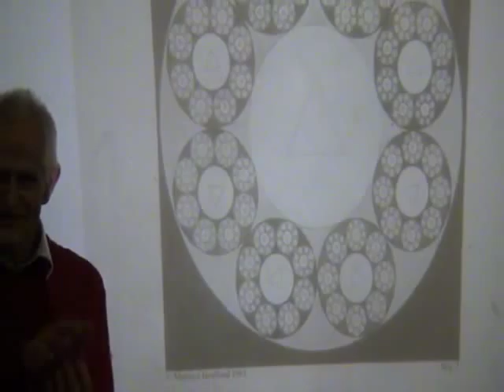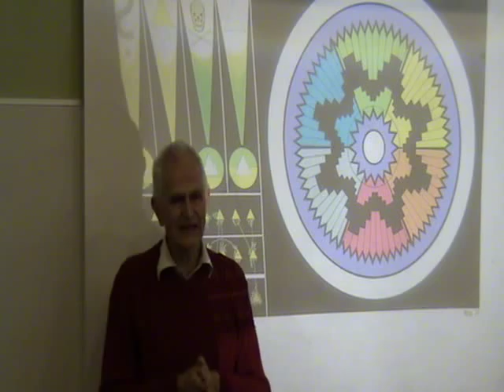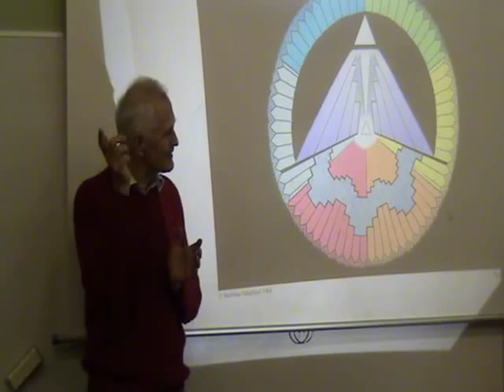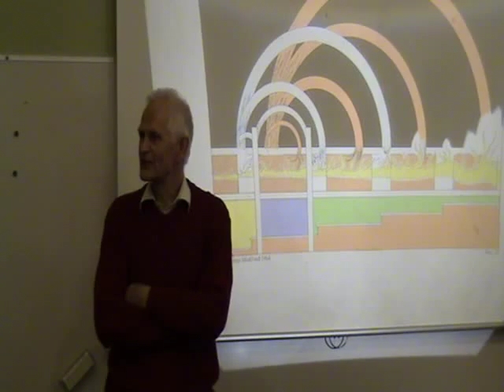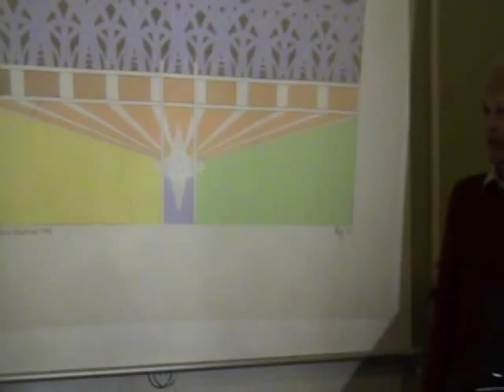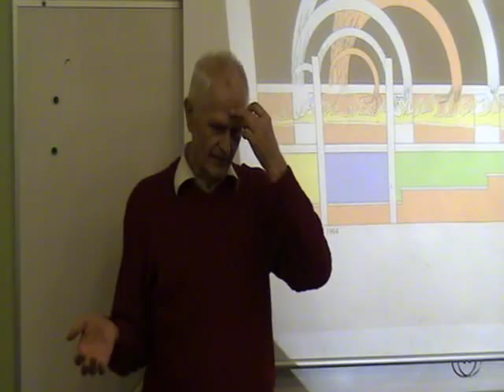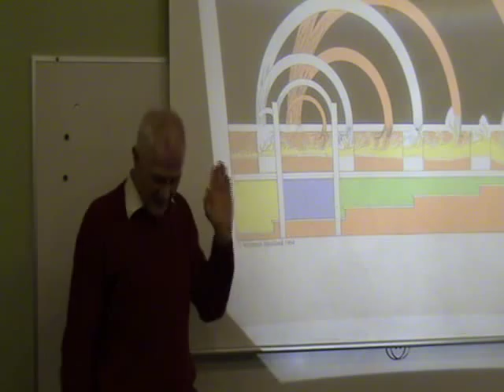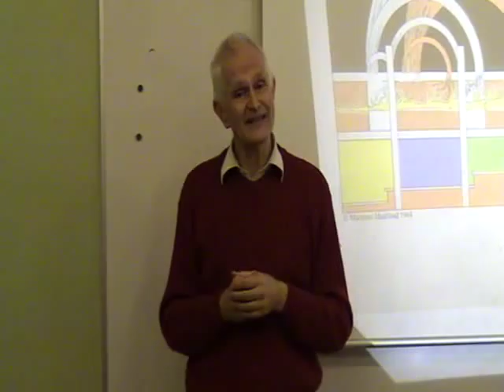51. At have tillid til livet - foredrag af Ole Therkelsen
Foredrag af Ole Therkelsen, onsdag den 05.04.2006 på VHD, Vækst-Højskole Djursland, Sunddalvej 1, Ginnerup, 8500 Grenå.
AT  HAVE  TILLID  TIL  LIVET
Hvor mange kender ikke udtrykket, "Vågn op, en ny dag truer"? - Mange ser ikke på livet og fremtiden med glæde. De er bekymrede for, hvordan det skal gå med økonomien, med evt. sygdom og problemer i familielivet. Men negative tanker er årsagen til unaturlig træthed og udbrændthed. Det gælder om at blive ven med livet og forstå, at livet er til for mig, livet er en fordel for mig, livet vil mig noget godt.

Der er meget i livet, som er ubehageligt. Men Martinus (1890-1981) viser, at alt i livet dybest set er såre godt. Al udvikling er baseret på erfaring, oplevelse, træning og øvelse. Visse evner kan viljemæssigt optrænes ved studier og træning, men udviklingen af den mest værdifulde evne medfølelsen, humaniteten eller kærligheden kan kun ske ved selvoplevelse af lidelser. Smerten og lidelsen er kærlighed i forklædning, da resultatet bliver en højere kærlighed og humanitet. Det gælder om, at lære at forstå at livet taler til os, og at livet forvandler os fra at være egoistiske dyr til at blive fuldkomne og kærlige væsener.

Mine to CD-er:
1. Kosmiske lektioner    (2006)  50 foredrag i MP3
2. FOREDRAG i 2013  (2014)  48 foredrag i MP3

Mine to bøger:
3. Martinus, Darwin og intelligent design  (2007)
4. Martinus og den nye verdensmoral  (2009)